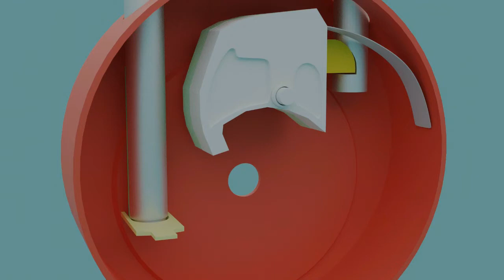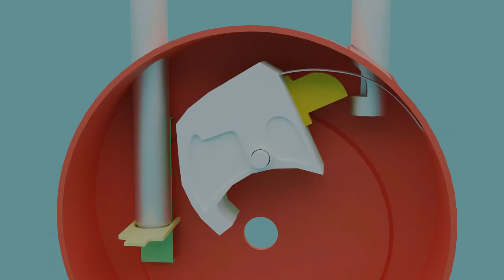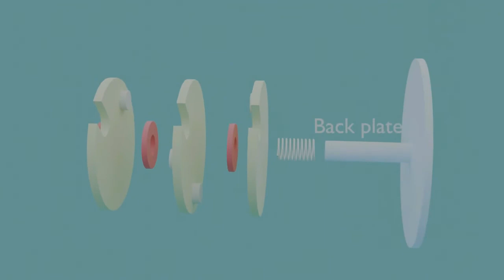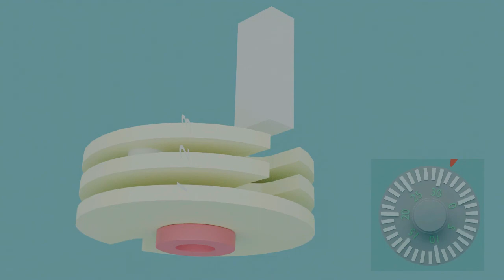COMBINATION LOCK | HOW DOES COMBINATION LOCK WORKS? | 3D ANIMATION | 3D WORLD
combination lock is a type of locking device in which a sequence of symbols, usually numbers, is used to open the lock. The sequence may be entered using a single rotating dial which interacts with several discs or cams, by using a set of several rotating discs with inscribed symbols which directly interact with the locking mechanism, or through an electronic or mechanical keypad. Types range from inexpensive three-digit luggage locks to high-security safes. Unlike ordinary padlocks, combination locks do not use keys.

The earliest known combination lock was excavated in a Roman period tomb on the Kerameikos, Athens. Attached to a small box, it featured several dials instead of keyholes.[1] In 1206, the Muslim engineer Al-Jazari documented a combination lock in his book al-Ilm Wal-Amal al-Nafi Fi Sina'at al-Hiyal (The Book of Knowledge of Ingenious Mechanical Devices).[2] Muhammad al-Astrulabi (ca. 1200) also made combination locks, two of which are kept in Copenhagen and Boston Museums[3][page needed].

Gerolamo Cardano later described a combination lock in the 16th century.

US Patents regarding combination padlocks by J.B.Gray in 1841[4] and by J.E.Treat in 1869[5] describe themselves as improvements, suggesting that such mechanisms were already in use.

Joseph Loch was said to have invented the modern combination lock for Tiffany's Jewelers in New York City, and from the 1870s to the early 1900s made many more improvements in the designs and functions of such locks.,[6] however his patent claim states "I do not claim as my invention a tumbler composed of two disks, one working within the other, such not being my invention.", but there is no reference to prior art of this type of lock.

The first commercially viable single-dial combination lock was patented on 1 February 1910 by John Junkunc, owner of American Lock Company.[7]

Multiple-dial locks
One of the simplest types of combination lock, often seen in low-security bicycle locks and in briefcases, uses several rotating discs with notches cut into them. The lock is secured by a pin with several teeth on it which hook into the rotating discs. When the notches in the discs align with the teeth on the pin, the lock can be opened.

A single-dial padlock by Master Lock.

The component parts of a Stoplock combination padlock.

Single-dial locks
Combination locks found on padlocks, lockers, or safes may use a single dial which interacts with several parallel discs or cams. Customarily, a lock of this type is opened by rotating the dial clockwise to the first numeral, counterclockwise to the second, and so on in an alternating fashion until the last numeral is reached. The cams typically have an indentation or notch, and when the correct combination is entered, the notches align, allowing the latch to fit into them and open the lock.